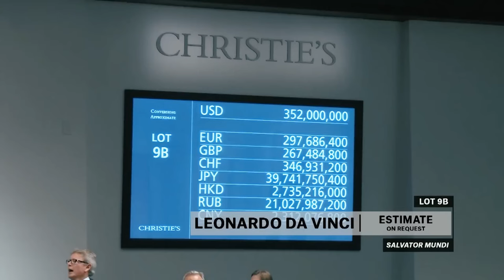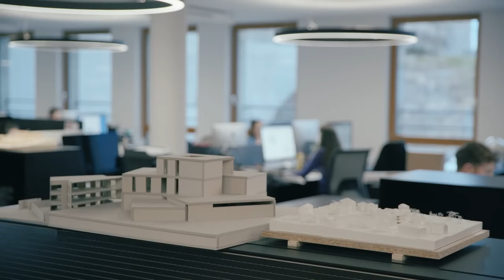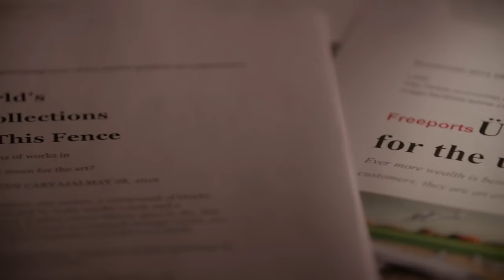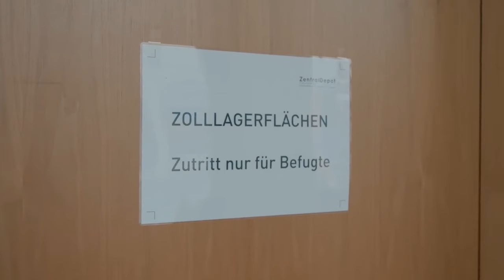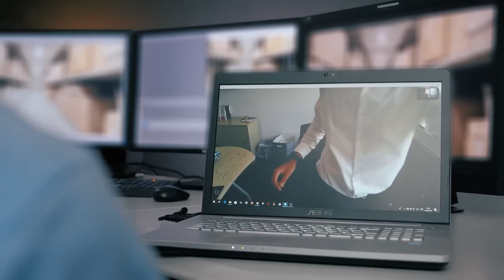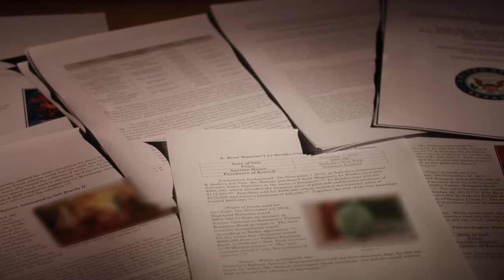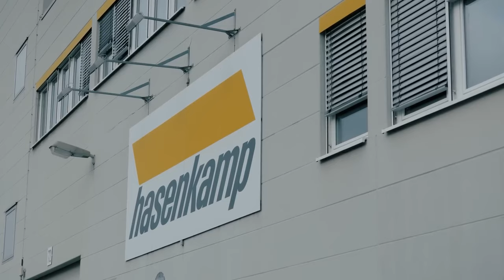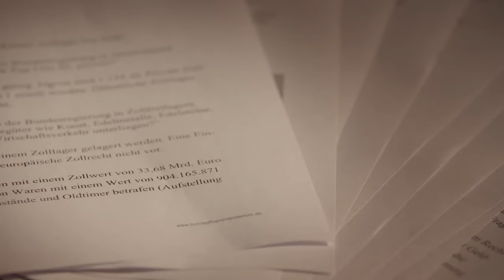Freeports - How to avoid MILLIONS in Taxes with Beautiful Art | FD Finance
Freeports - The Beauty of Tax Free Storage | FD Finance

For the first time ever, our film will expose the secret world of these unknown tax havens.
There is a global network of tax-free storage facilities valuable goods, catering to the super rich – and it’s virtually unknown, until now it has been featured so prominently in Christopher Nolan's new film TENET. Freeports feature highest security levels, confidential record keeping and an offshore legal status and are a huge potential for tax savings. Our film investigates their rise, searching who is using them, and why.